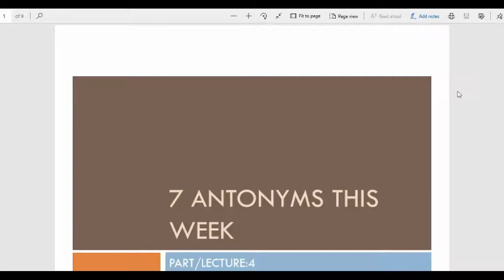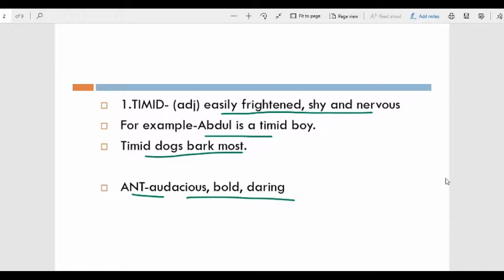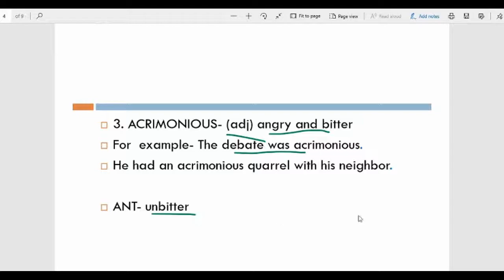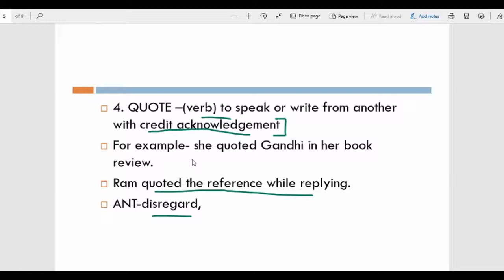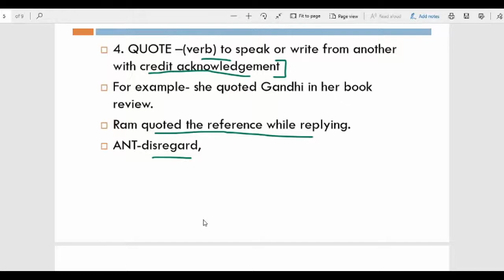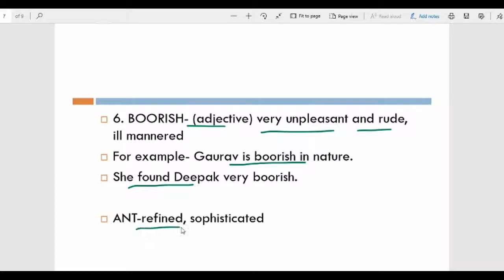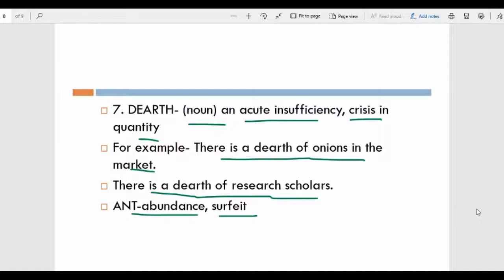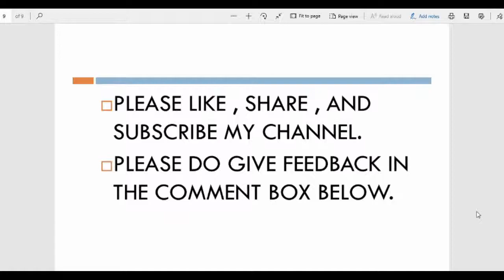ENGLISH WORDS WITH ANTONYMS AND THEIR EXPLANATION IN HINDI.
subscriber in our channel will never miss our latest video for UGC NET/JRF PAPER  as well as English words, idioms, phrases, grammar and so on. you can join our family on social media also. if you have already subscribed, then do watch our upcoming courses which are totally free of cost and share this channel with your friends.